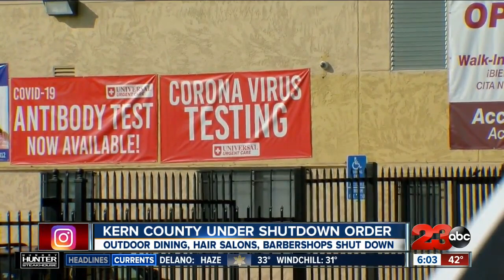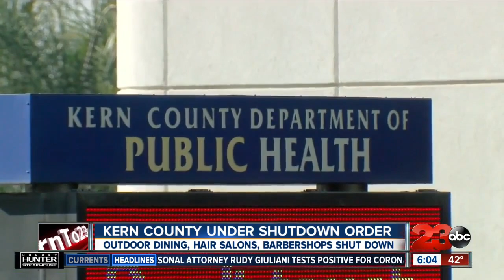Kern County officially under stay at home order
Kern County is officially under a regional stay at home order the next three weeks, as The San  Joaquin Valley's Intensive Care Unit capacity has fallen under 15 percent. What does this order mean for local businesses and residents? 23ABC's Kristin Vartan tells us more.